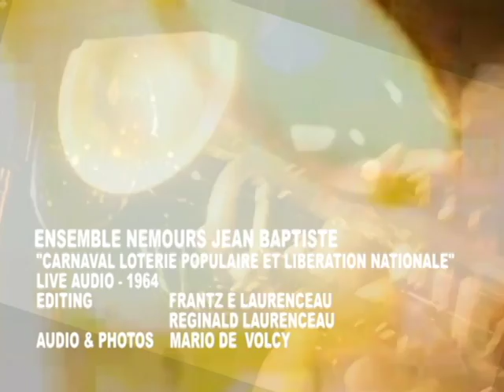NEMOURS JEAN BAPTISTE " CARNAVAL LOTERIE POPULAIRE ET LIBERATION NATIONALE" LIVE AUDIO 1965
SOUVENIR DU BON VIEUX TEMPS. ENSEMBLE NEMOURS JEAN BAPTISTE - "CARNAVAL LOTERIE POPULAIRE ET LIBERATION NATIONALE" . LIVE AUDIO -1965. (ANGEL RAPHAEL). C'ETAIT LA BELLE EPOQUE. CHANT : ARTHUR LOVELACE & CARLO GLAUDIN. F E LAURENCEAU.